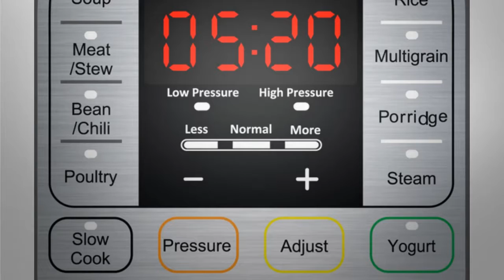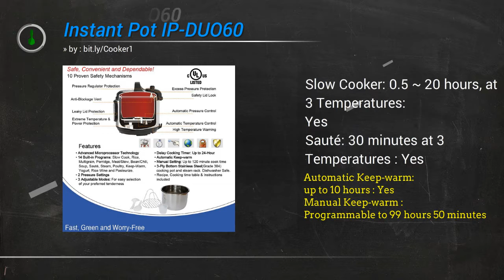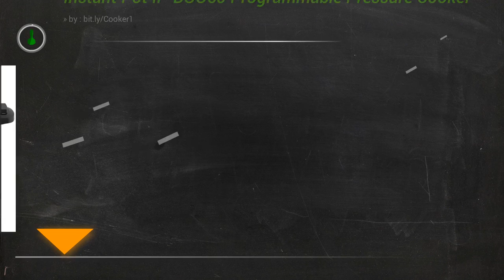Instant Pot IP DUO6 - Programmable Pressure Cooker with Stainless Steel Cooking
Instant Pot IP DUO6
Programmable Pressure Cooker with Stainless Steel Cooking

If you live a fast-paced, health-oriented and green-conscious life style, Instant Pot is designed specifically for you.
Instant Pot is a smart Electric Pressure Cooker designed by Canadians with the objectives of being Safe, Convenient and Dependable. It speeds up cooking by 2~6 times using up to 70% less energy, and, above all, produces nutritious healthy food in a convenient and consistent fashion.

Features

    - 7 Functions: Pressure cooker, Slow cooker, Rice Cooker/Porridge Maker, Steamer, Sauté/Browning, Yogurt Maker & Warmer
    - 10 Proven Safety Mechanisms, UL and ULC certified
    - 14 Micro-Processor controlled programs: Soup, Meat/Stew, Bean/Chili, Poultry, Sauté, Steam, Rice, Porridge, Multigrain, Slow Cook, Keep-Warm, Yogurt, Pasteurize and Fermented Rice (Jiu Niang)
    - Dual pressure settings: High pressure reduces cooking time by up to 70%; Low pressure avoids overcooking delicate food
    - Yogurt Maker function heats up to 5L milk in jars or the cooking pot
    - Adjustable Modes for most functions: 3 Sauté temperatures; 3 Slow Cook temperatures
    - Slow Cooker function between 0.5 ~ 20 hours
    - Delay Cooking Timer: Up to 24 hours
    - Manual pressure setting: Up to 120 minute cook time
    - Automatic keep-warm: up to 10 hours
    - Manual keep-warm: Up to 99 hours, 50 minutes
    - Highly efficient saving up to 70% of energy

    3-ply bottom Food Grade 304 (18/8) stainless steel cooking pot
    Finger-print resistant brushed stainless steel exterior
    Low profile 18/8 stainless steel steam rack with handles
    Accessories included: steam rack, condensation collector, rice paddle, soup spoon. and measuring cup
    User Manual and Quick Reference Guide in English, Spanish, French and Chinese with Pressure Cooking booklet and cooking time tables included